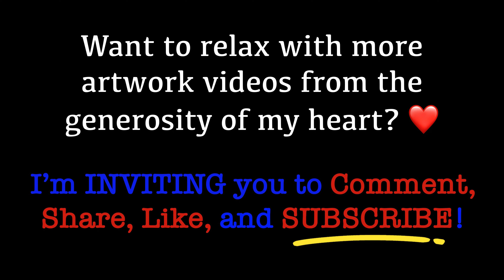STRAIGHT Line ART | Hold Your Head Up High | ORIGINAL MUSIC! 🍊🍅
Digitally drawn using ONLY vertical and horizontal lines on Procreate ✒️

Whatever is your circumstance, be strong to face your battles with a gentle heart...

Music arranged in GarageBand using cinematic strings, synths, and beat sequencer 🎵

COMPOSER:     Ton Studios